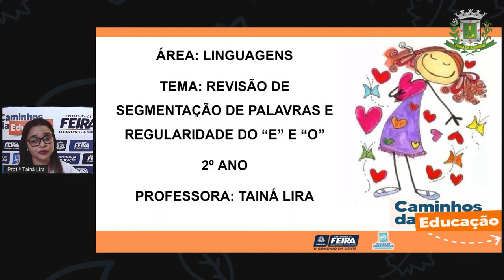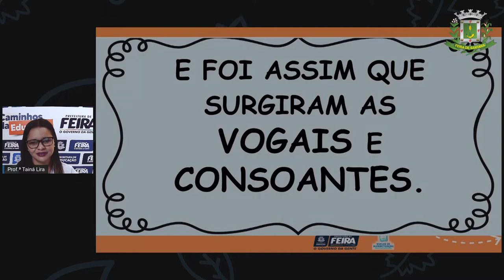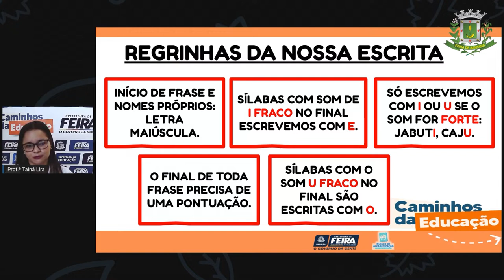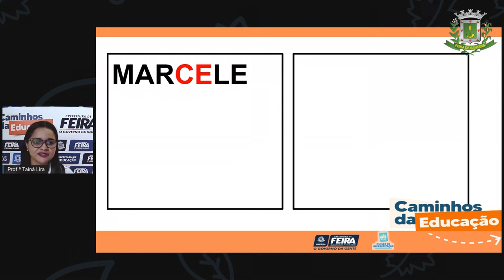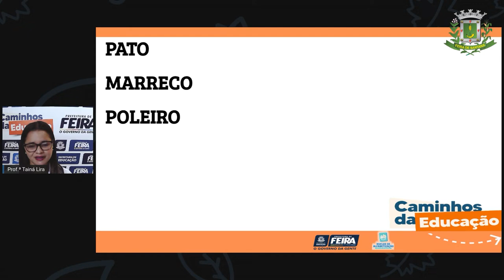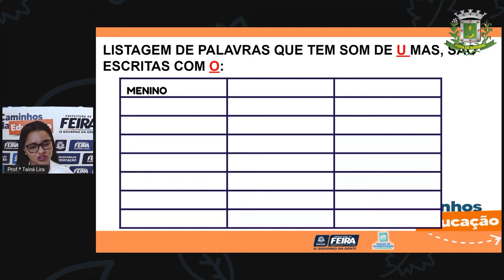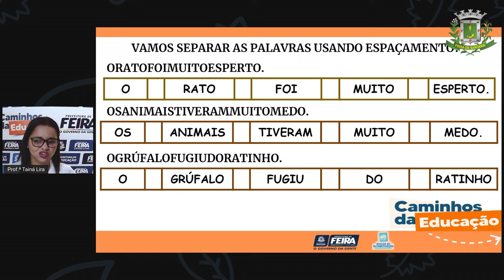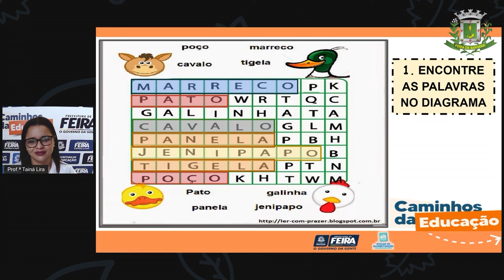2ºANO AULA 195 LING Revisão segmentação das palavras e regularidade